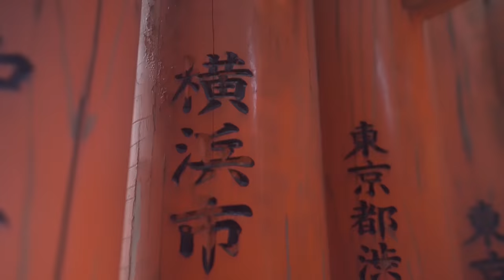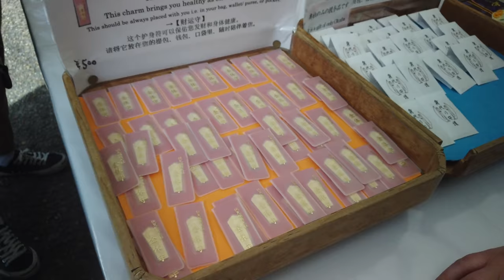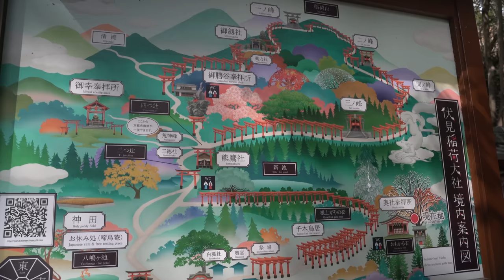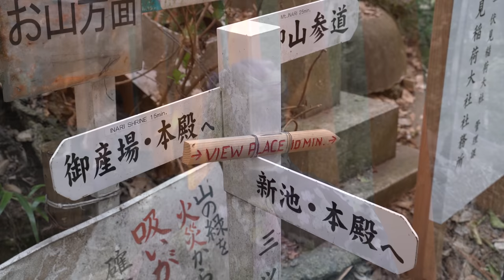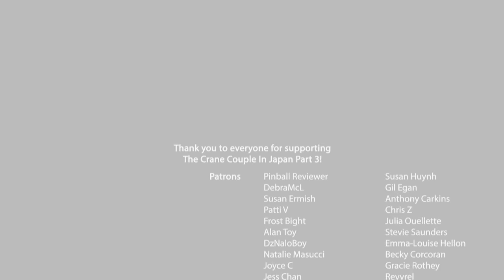Kimono day in Kyoto! Our trip to Fushimi Inari Taisha shrine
The Crane Couple is in Kyoto, Japan for a very special kimono day at Fushimi Inari Taisha shrine! Kyoto is a beautiful city in Japan, and what better way to experience it than by doing a kimono rental and making the hike up Fushimi Inari shrine! Come join us as we vlog our trip up the mountain and enjoy all there is to see on the way up!